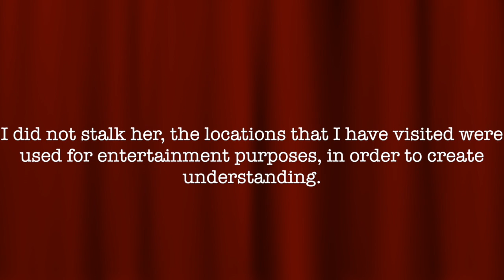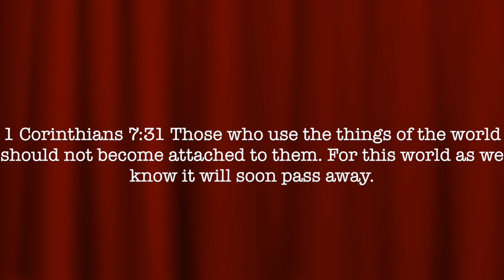Stalking Taylor Swift during End Game filming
This video is about Stalking Taylor Swift during End Game filming